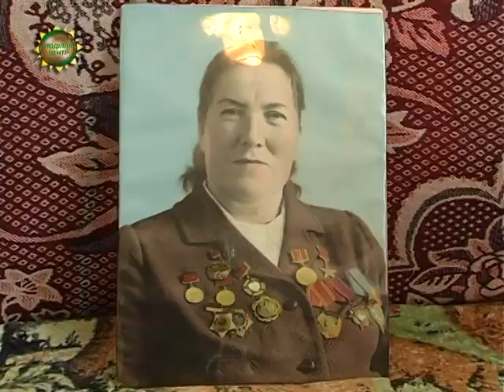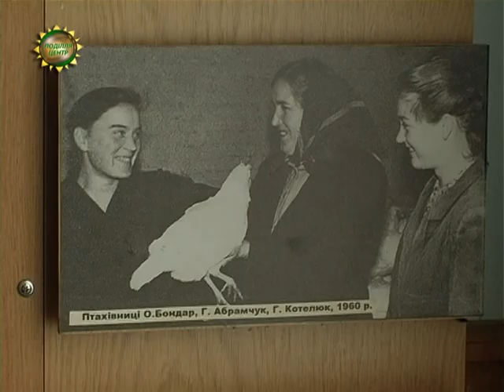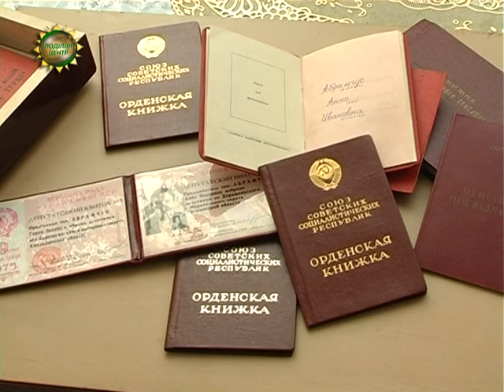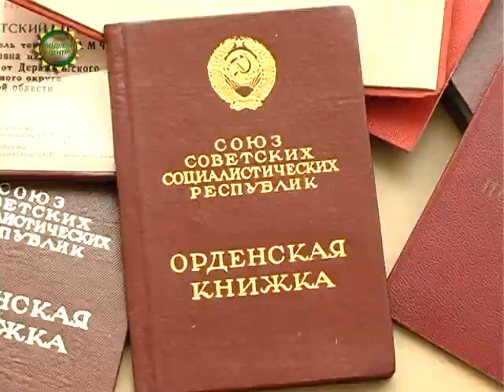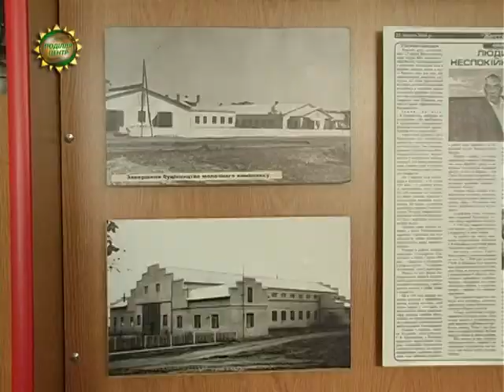ХОДТРК "Поділля-центр" - Ветеран праці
Її не зламала пекельна праця на заводах фашистської Німеччини, не злякала післявоєнна розруха рідного села. Її праця та новаторський підхід перетворили глинобитні корівники на високотехнологічний молокопереробний комплекс, а занедбаний колгосп на колгосп-мільйонник. 25 січня виповнюється 90 років від дня народження Героя соціалістичної праці, колишнього голови колгоспу ім. Тараса Шевченка, депутата Верховної Ради УРСР чотирьох скликань і нашої землячки з села Копачівка Деражнянського району Ганни Іванівни Абрамчук. Як усього досягла – вона розповіла нашому журналісту.